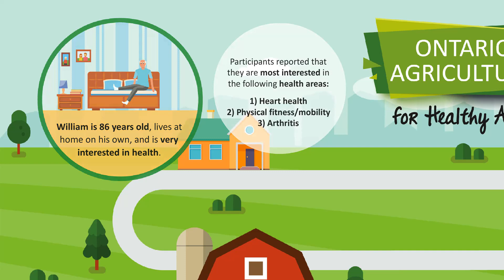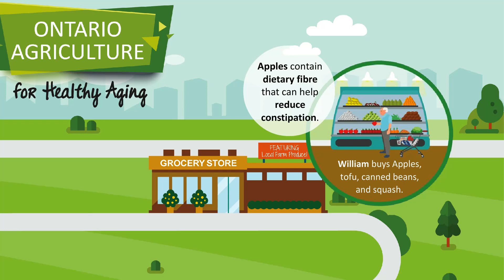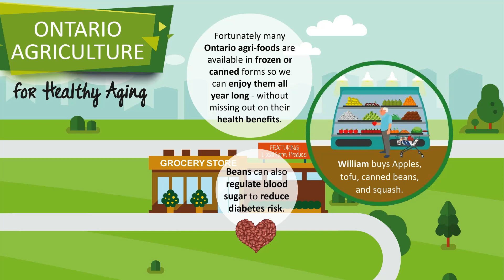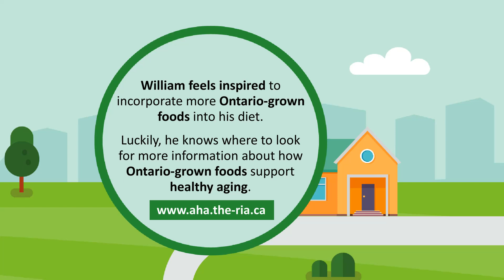Ontario Agriculture for Healthy Aging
The video shares a 'day in the life' of William who is an older adult navigating changing health and trying to make the healthy food choices. The video created by a research team led by Dr. Alison Duncan at the University of Guelph in collaboration with RIA's A-HA program.